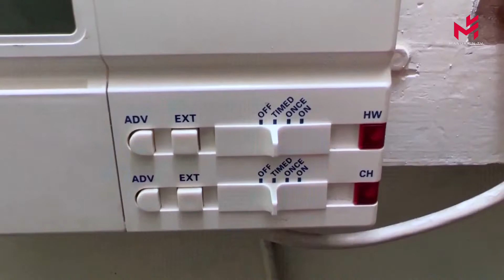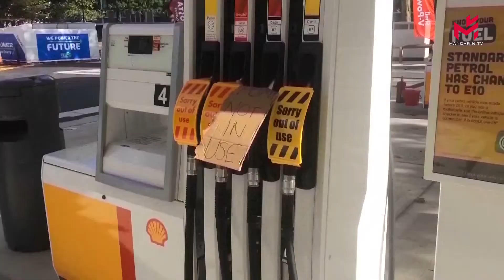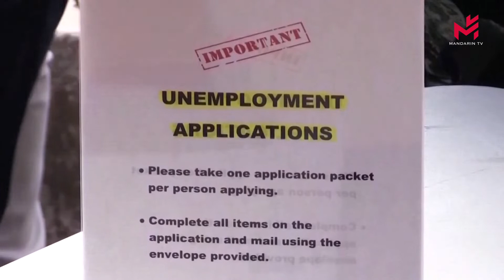【当日新闻简讯】10/10/2022:狂轰乱炸！乌克兰军队称，俄罗斯向几个城市发射了75枚导弹;欧洲国家酝酿措施以应对能源危机；美国申请失业救济人数大幅度上升